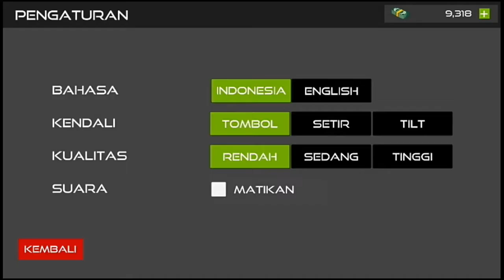Truck Simulator 2019